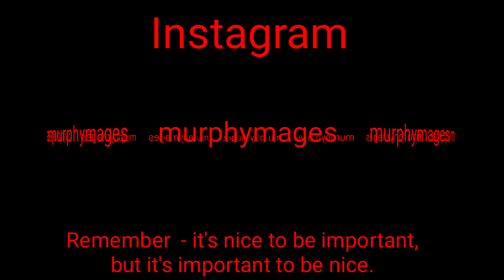Motorcycles & suspension bridges, tours with Vietnam Easy Rider.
On this Adventure with Bernie I am off to Vietnam. A country with stunning natural beauty perhaps unrivalled anywhere in the world.

I took a 6 day motorcycle tour from Da Lat to Hoi An, six of the most pleasurable days I have experienced in all my travels. An enormous thank you goes out to My my guide from Vietnam Easy Rider in Da Lat. I unconditionally recommend My and the tour company for providing me with so many happy memories.

This video focuses specifically on suspension bridges. Crossing them got the heart pumping (which is highly evident on the first bridge) and put a grin on my face that was difficult to remove.

I will personally answer any questions or comments you have, so I hope to hear from you.